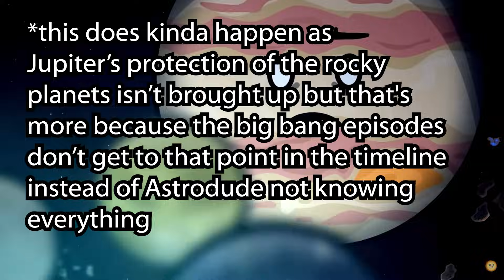SolarBalls Mini Theory: Are the Big Bang Episodes Actually Canon?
Welcome to the first mini theory of the channel. Today we will discuss if the Big Bang Episodes actually happened at all. Now you might think they do already but these episodes are different to the rest of the show in that it is a story told by Astrodude. So is Astrodude 100% correct or is he an unreliable narrator. Thats what I set out to uncover today!

Welcome to the Solar Balls Theory channel where we try to make light of all the shenanigans and mysteries seen throughout the show Solar Balls.